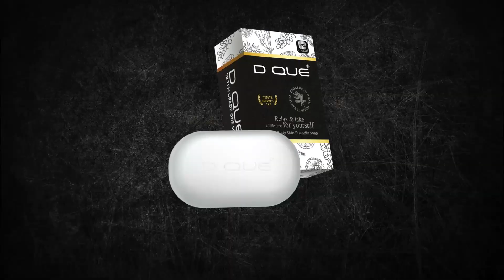ഗായിക മനീഷയുടെ വിശേഷങ്ങൾ | UT TV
Maneesha K S | ഗായിക മനീഷയുടെ വിശേഷങ്ങൾ